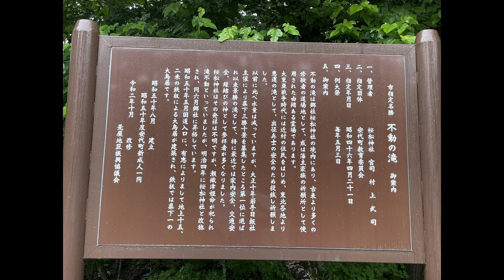日本の滝100選 不動の滝 岩手県八幡平市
八幡平市の県道282号線、東北自動車道安代ICから１０分。赤い鳥居が入り口の目印。「日本の滝100選」・「岩手の名水20選」桜松神社の境内奥にある。石灯篭の数や参道の樹齢200年杉や松が歴史を感じさせる。滝は高さ15ｍ、マイナスイオンとパワースポットとなっている。縁結びの木も有るのでデートコースにも適している。時期柄「熊出没注意！」
今後も、身近な話題のアップを計画しています。